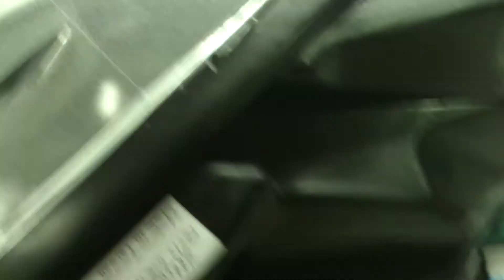Ford Focus 2008-2010 CCFL Projector Headlight ,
How to fix and confirm wire of CCFL Angel eye